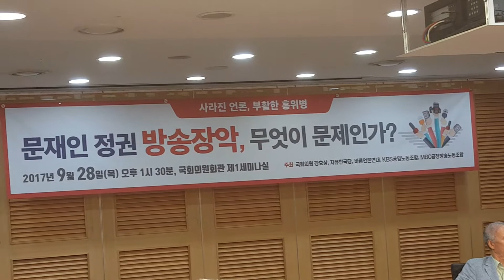문재인 정권 방송장악, 무엇이 문제인가? 국회 소회의실에서 2017.09.28 #04